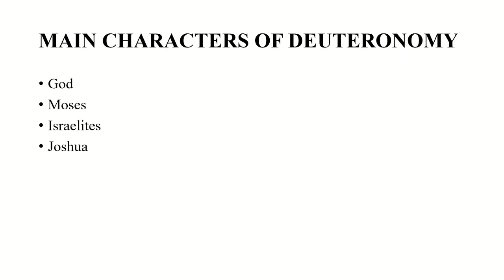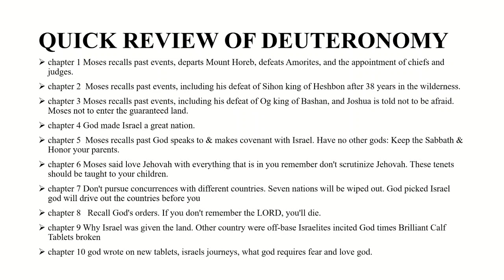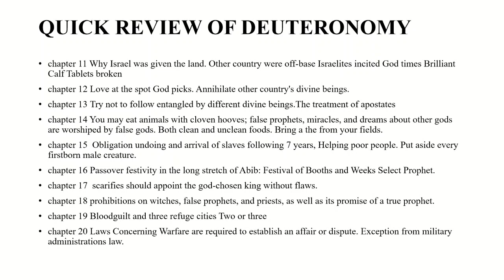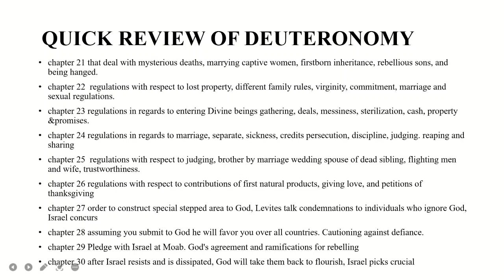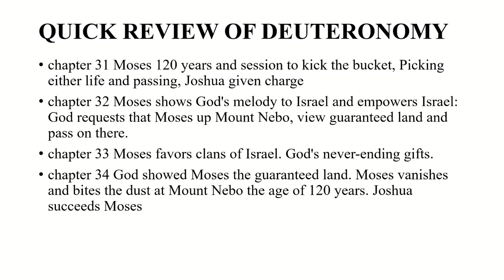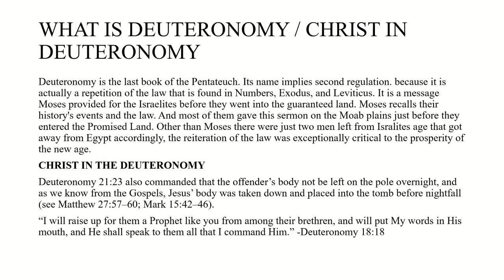THE BOOK OF DEUTERONOMY //Jesus Lover Ministry